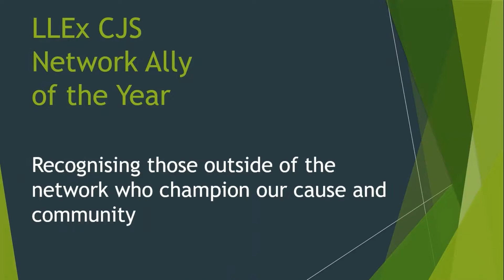New Leaf Network Awards 2020 LLEx CJS Ally of the Year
Ally of the Year is awarded at the New Leaf Network Awards 2020, celebrating the achievements of people with Lived Experience in the Criminal Justice System.